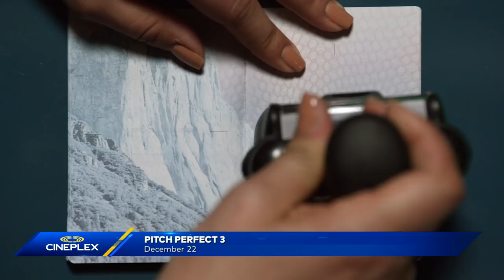Pitch Perfect 3: Tanner learns the Cup Song!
In anticipation of Pitch Perfect 3, our very own Tanner Zipchen visited the singing group Hawkapella to learn the cup song from the original movie!

See Pitch Perfect 3 in Cineplex theatres Dec 22nd!  Go to Cineplex.com for tickets and showtimes.